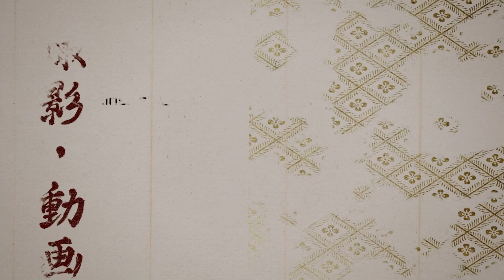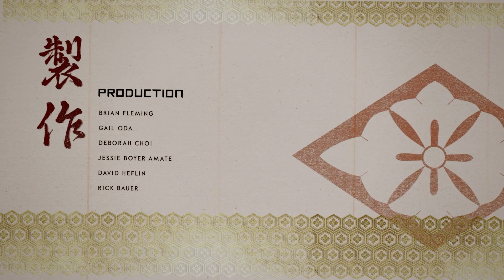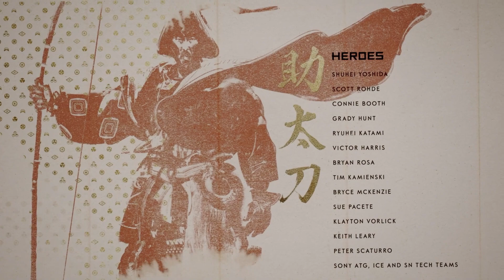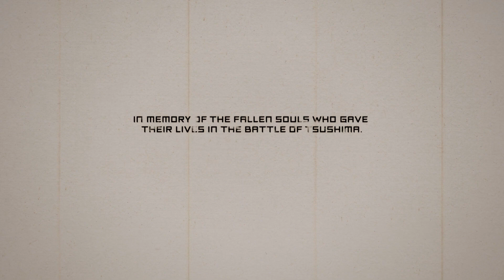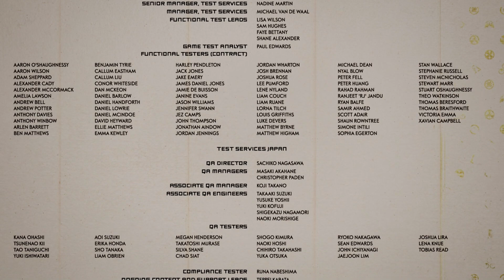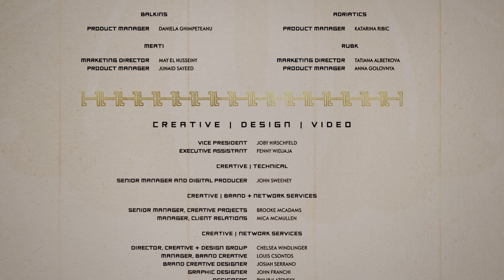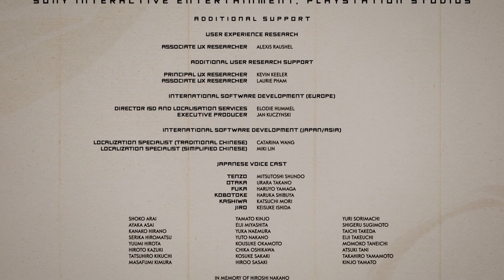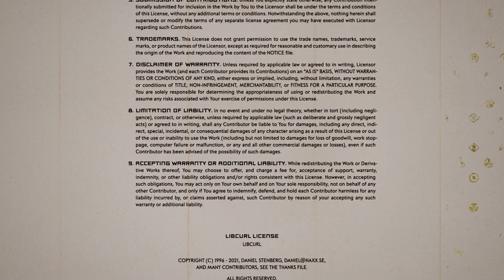Ghost of Tsushima - Part 45 - Ending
No commentary
English subtitles
Japanese audio
Gameplay
let's play
walkthrough
PS5
Playstation 5